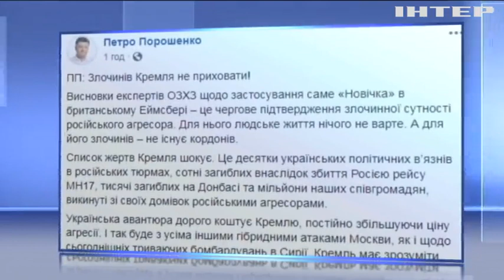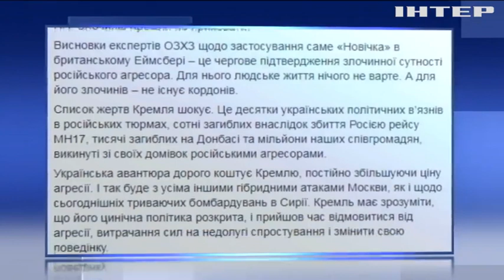Отравления Скрипаля: Скотленд-Ярд назвал причастных к попытке убийства